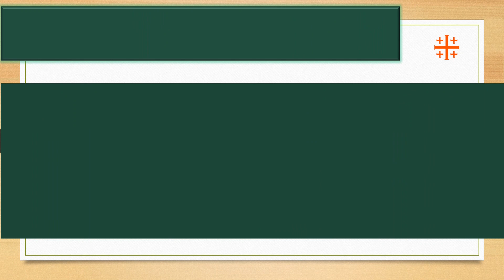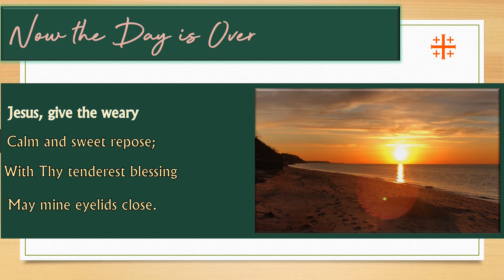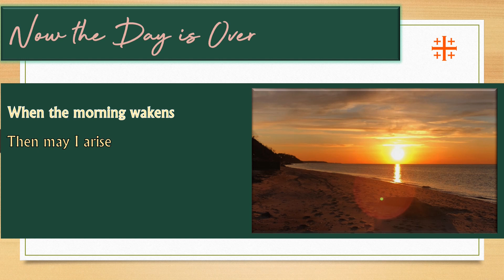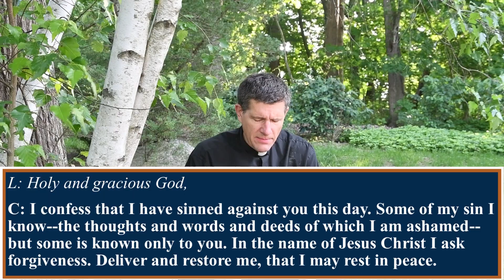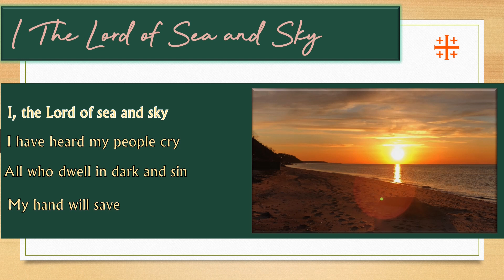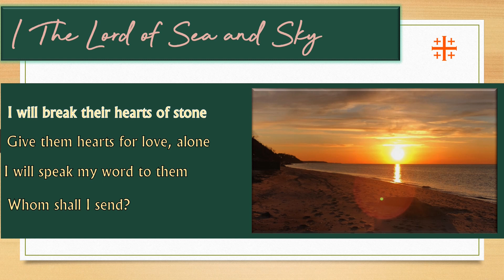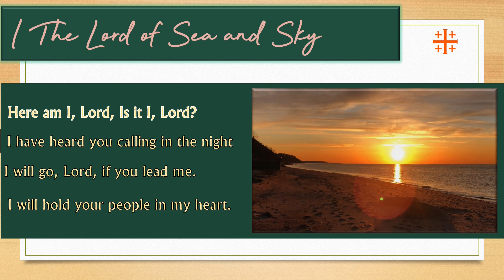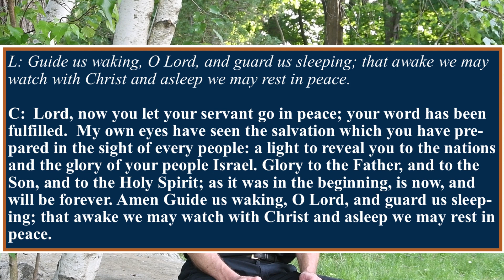Wednesday Evening Prayer 2020 06 10